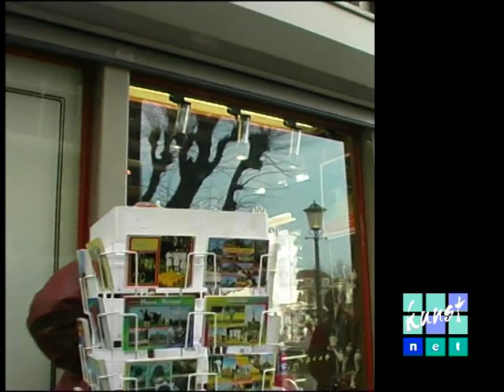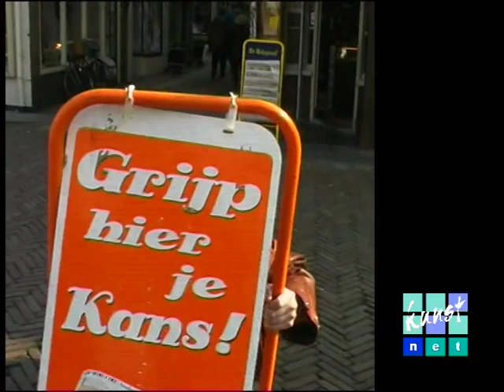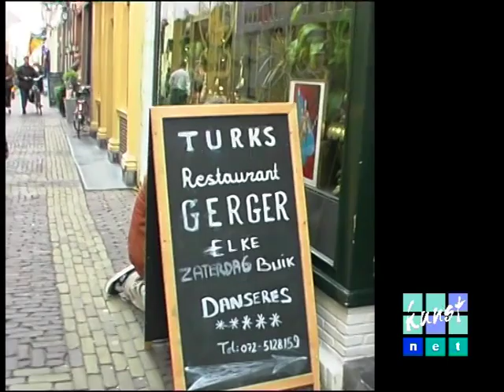Cabaretier, regisseur en columnist Bert Klunder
Cabaretier, regisseur en columnist Bert Klunder werd in 1999 thuis aan de Alkmaarse Kooltuin door KunstNetTV geïnterviewd en speelde met de kijker.

Cabaretier Bert Klunder (Grootschermer, 16 augustus 1956 – Alkmaar, 14 juni 2006)  maakte diverse cabaretvoorstellingen zoals ‘ De onderman neemt wraak’ en ‘Vette Jus’ en schreef vele columns. Als regisseur en docent werkte hij met o.a. met Brigitte Kaandorp en Vincent Bijlo. Voor het grote publiek werd hij bekend door het televisieprogramma ‘Mannen voor vrouwen.’ Samen met o.a. Erik van Muiswinkel, Joep van Deudekom en Diederik van Vleuten probeerde hij een uitsluitend vrouwelijk publiek duidelijk te maken hoe een man in elkaar steekt. In 2006 werkte Bert Klunder aan zijn debuutroman ‘Een lijk kan heus wel even wachten’ maar werd getroffen door een hersenbloeding. Bert Klunder woonde samen met Mylou Frencken en laat een dochter na. Brigitte Kaandorp nam speciaal voor hem het liedje 'Zeewind' op.